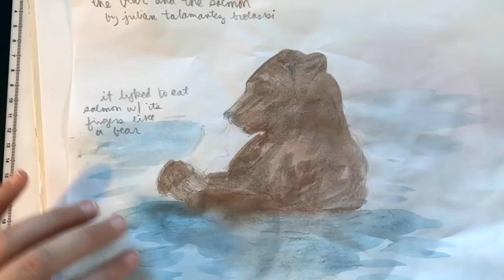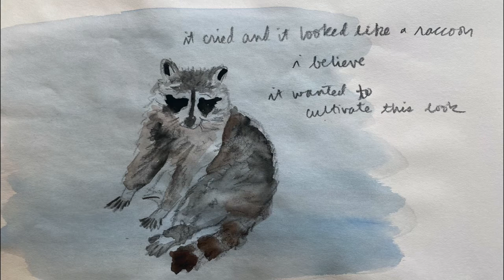Native American Heritage Month | Poem: The Bear and the Salmon, Julian Talamantez Brolaski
Each day during Native American Heritage Month, watch staff bring a quote to life, recommend books, highlight local artists, and more!